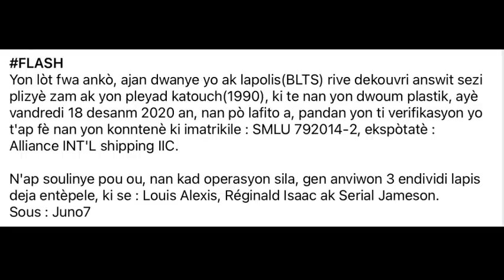Men kòman PM Jouthe tap Danse aprè lapolis finn sezi yon pakèt zam nan pò lafito.